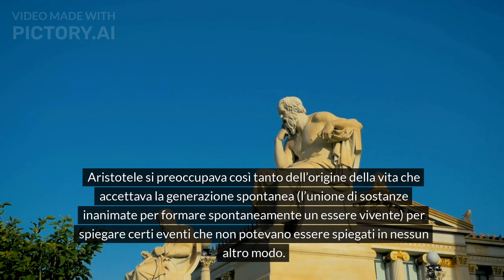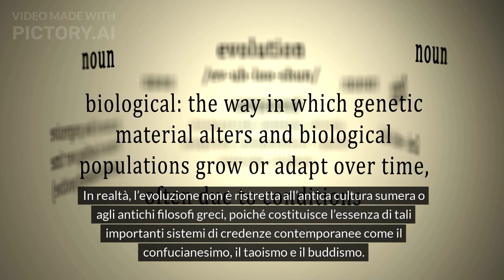QUALI SONO LE VERE ORIGINI DELLA TEORIA DELL'EVOLUZIONE?